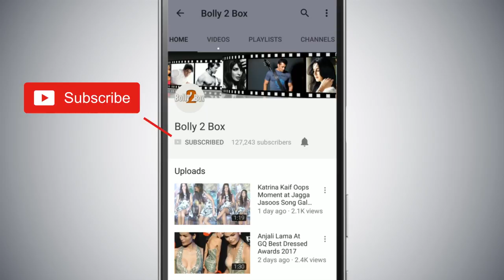Dus Ka Dum - Salman Khan Promoting Guru Randhawa’s Song On His Show!